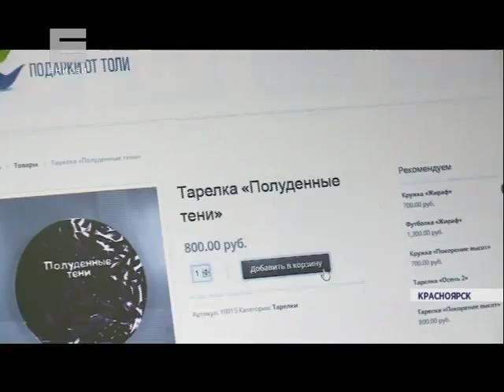Дари Добро. Толю ждут в Москве (Новости 29.09.15)